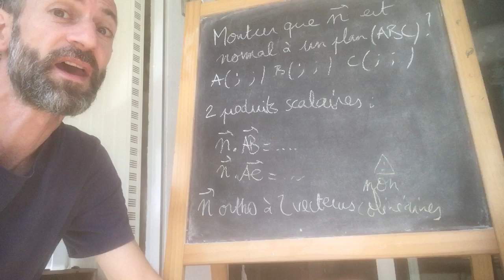BAC: vecteur normal à un plan (ABC)?